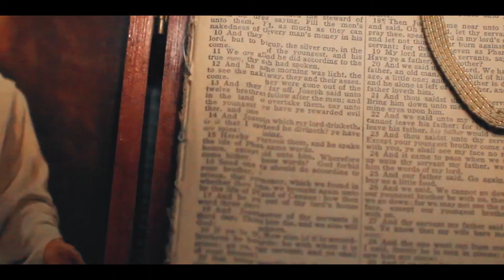ABG Cod - Everything teaser